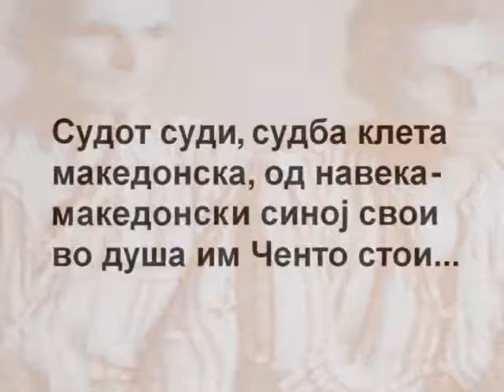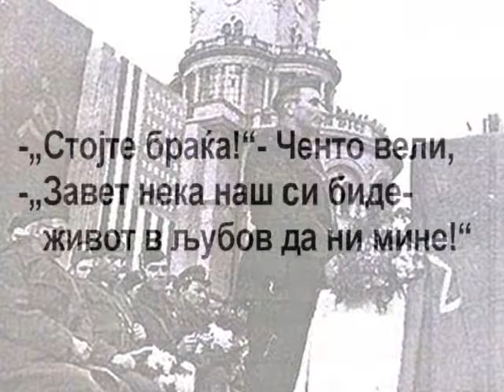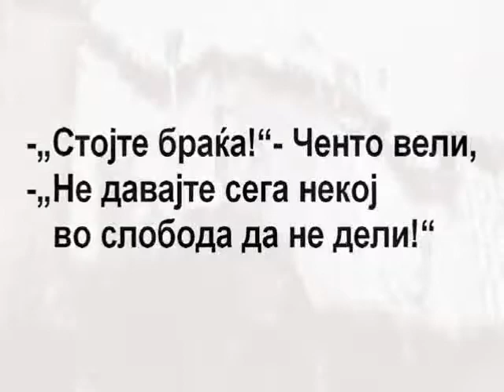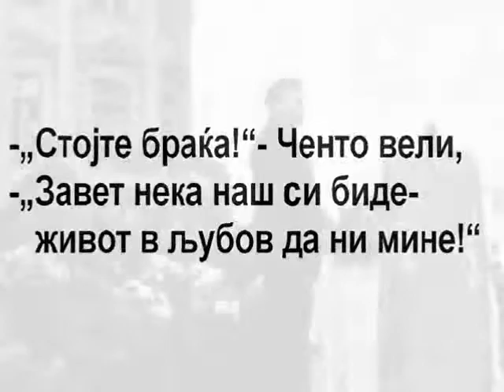ЗАВЕТОТ НА ЧЕНТО- Благоја Николовски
ЗАВЕТОТ НА ЧЕНТО- ГОЦЕ ФЕСТ 1991/ Песна за Методија Андонов- Ченто/ музика и аранжман: Тодор Трајчевски; текст: Михаил Белдедовски; исполнува: Благоја Николовски/ ZAVETOT NA CENTO- GOCE FEST 1991/ Pesna za Metodija Andonov- Cento/ muzika i aranzman: Todor Trajcevski; tekst: Mihail Beldedovski; ispolnuva: Blagoja Nikolovski/ Фестивал на нови родољубиви и патриотски македонски песни/ Festival na novi rodoljubivi i patriotski makedonski pesni/